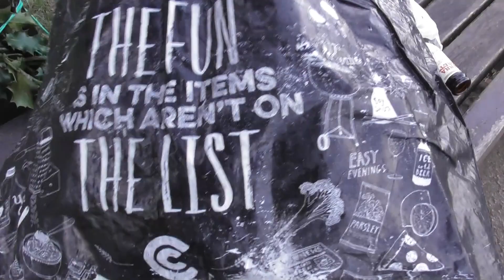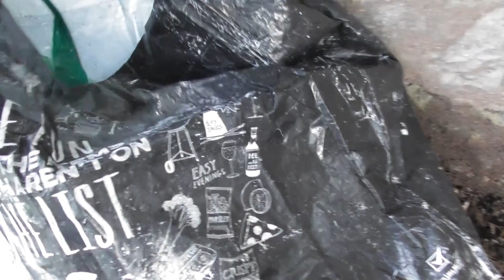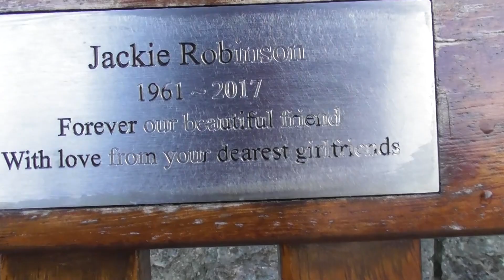Bear's Bites 29/12/2022 Part 5 of 6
Bear's Bites 29/12/2022 Part 5 of 6 (Includes Jubilee Gardens, dog toy, litter, Breakwater Beach, razorbill, quayside)